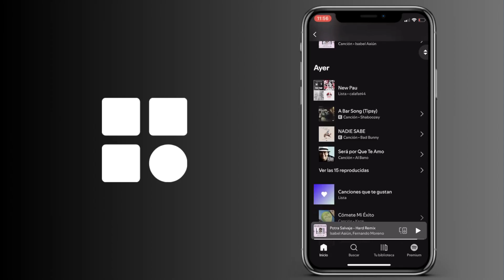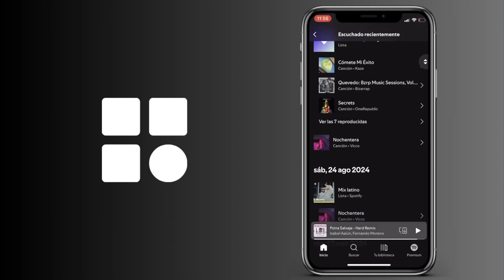Cómo ver lo reproducido recientemente en Spotify IOS y Android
Cómo comprobar lo reproducido recientemente en Spotify IOS y Android